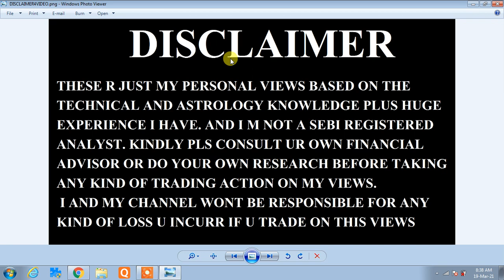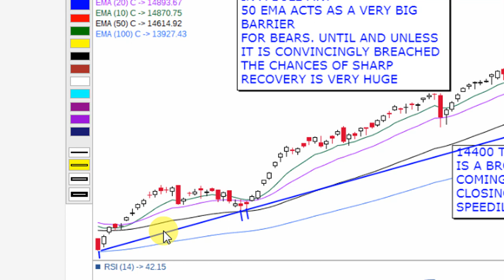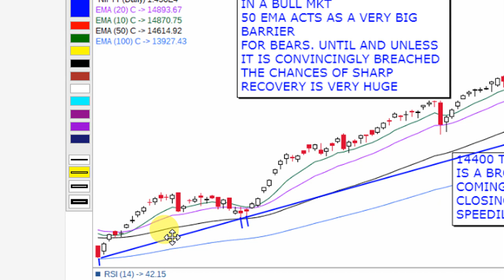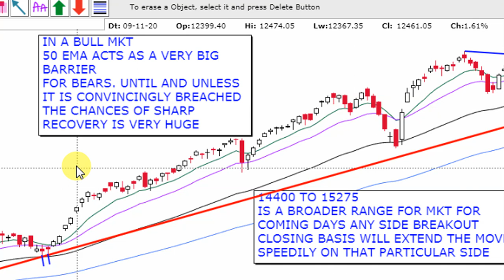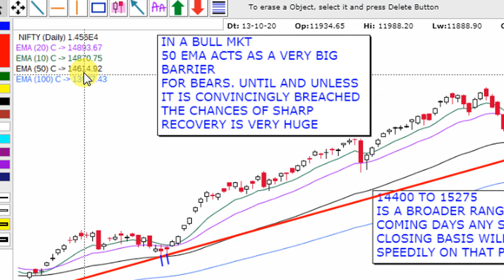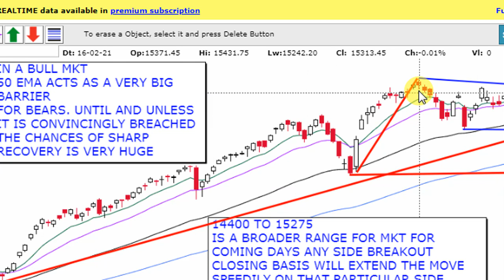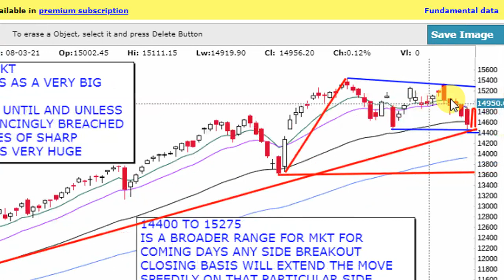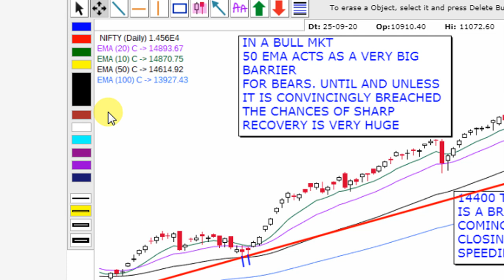NIFTY TECHNICALLY ANALYSED FOR COMING DAYS